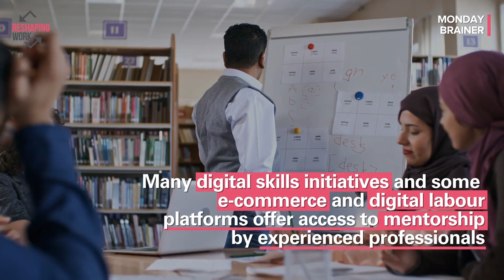How Can the Digital Platform Economy Create Fair Work for Young Refugees? | Monday Brainer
❗ MONDAY BRAINER ❗

💡 New frameworks have been identified and pioneered in an effort to create a fair digital working space for young refugees.